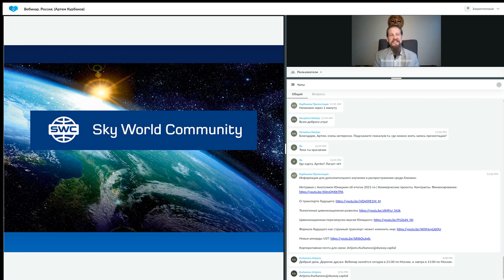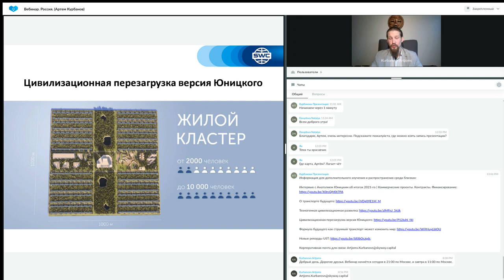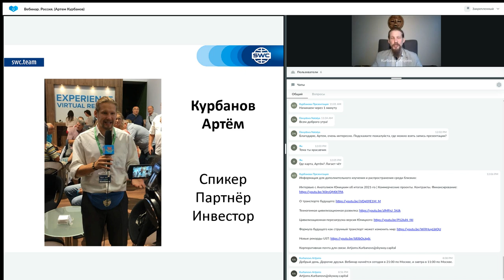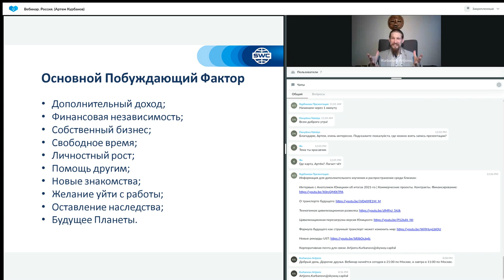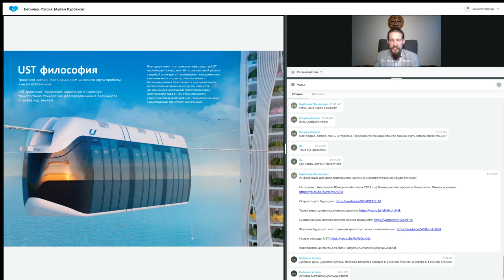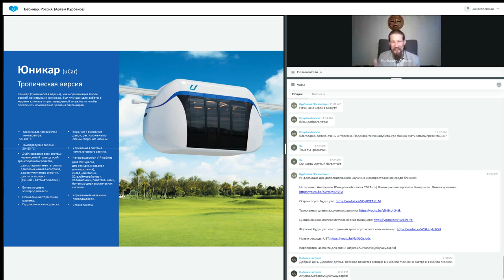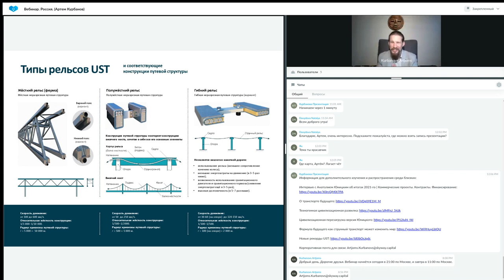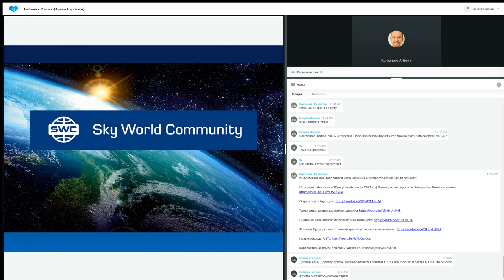Презентация технологии 28.03.2023. Вебинар Россия Артем Курбанов.